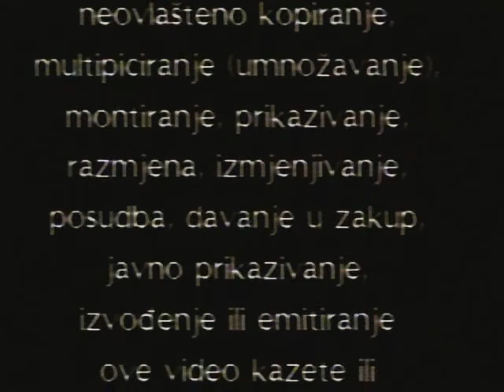Suzy - VHS Startup (1989?)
Film: Stanilo I Olio - Budi Velik
Label: Suzy VK 152
Format: VHS